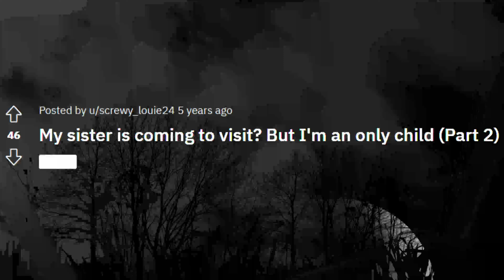Rule : rules for visiting my home. [ scary story from reddit r/nosleep keeps you chill at night ]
Story Credit:
story posted by : u/screwy_louie24